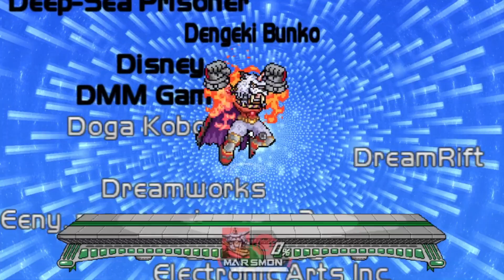Super Smash Bros. Crusade CMC+ V8 - Marsmon (Digimon) Classic Mode Playthrough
Marsmon is another giant character with great damage and range, but slow movement due to his size. Once again, his size makes him a bigger target than the others. At least most of his moves contain super armor, however, they sometimes don't activate on contact.
(Music Used)
KaizenMix -  LR SSJ2 Goku (Angel) & Majin Vegeta Active Skill (Dokkan Battle Fan-made OST)
Digimon Rumble Arena - Mecha Factory, Rumble from Another Dimension, Credits theme

(Modded Character created by CloudStrifeHero)
(Second Channel Link)
(SSBC Download Links)
Super Smash Brothers Crusade CMC+ is a fan-made project created by the CMC+ team, It is one of the biggest modpacks in the SSBC Community that features a whopping total of 269 total characters (162 starters and 107 unlockables), 216 stages, more 1p game modes like Challenges and an Arcade mode, A sticker collection containing 433 stickers, more custom items, 48 custom assist to help you in battle, and many many more.
Super Smash Brothers Crusade is a fan-made project created by the Project Crusade team that started out with three fans of the smash bros franchise, Phantom7, Falcon8r, and Dr. MarioX. It features 70 playable characters (2 more new characters coming soon), 69 stages, and game modes like break the targets, board the platforms, multi-man crusade, and many more.
Super Smash Brothers Crusade Minus is a fan-made project created by the Crusade Minus team and Freshness on GameBanana. It features some of the most beloved and best-designed mods the Crusade Modding community has to offer, and every single character in the roster has been revamped so that now every character has great strengths. Killscreens have been implemented for moves with high knockback, as well as vs splash screens in offline stock mode battles.